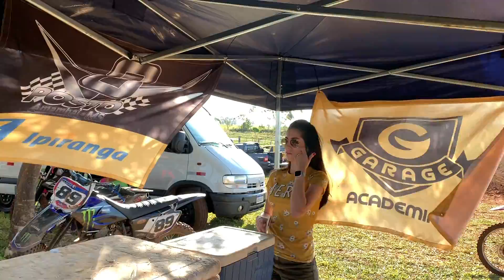COMO MUDAR O TRILHO NO MOTOCROSS - CURSO DE MX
Fala galera, como voces veem... sempre venho dando algumas dicas nos videos de curso... então, contem comigo...
Brappp